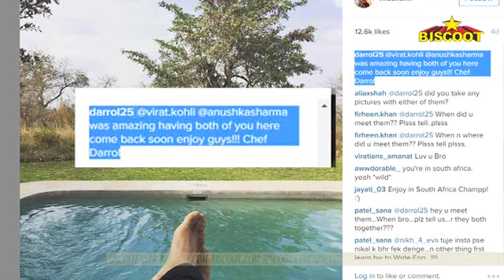Anushka Sharma and Virat Kohli Exposed in Africa!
Anushka Sharma and Virat Kohli may have come out in the open about their relationship but the couple still prefer maintaining a low profile. The two were apparently enjoying some time together on a holiday recently in Africa.
Virat posted a picture captioning it Chilling in the wold. Although the cricketer didn't mention anything about Anushka, a comment on the picture by the chef of the hotel they were staying in revealed everything. The chef tagged Virat and Anushka in the comment and said that it was amazing having both of them at the hotel and wanted them to go back soon.

Well, it seems like Anushka and Virat's secret little vacation became public after this comment. And we're sure Virat must be regretting updating his fans about his whereabouts!

Watch latest bollywood gossip videos, bollywood news and behind the scene bollywood masala.